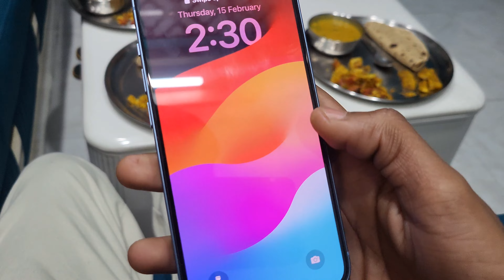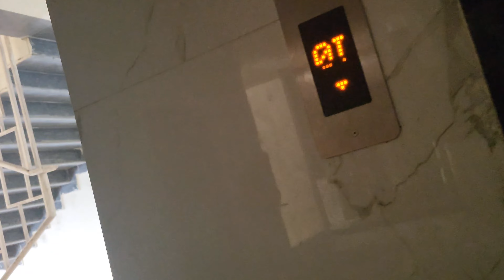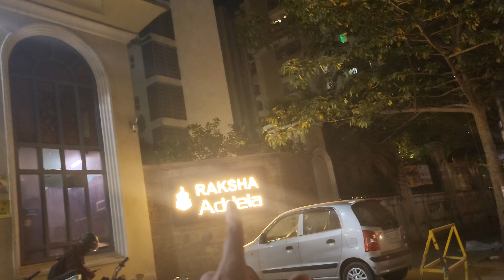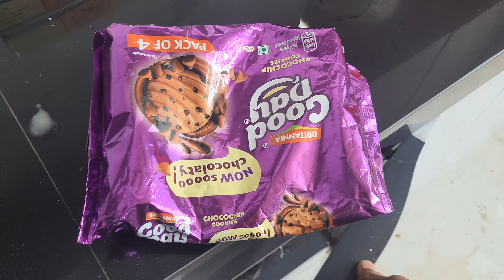Noida Aakar Maje Kiye😃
shorts,
viral,
trending,
noida,
fun,
funnyvlog,
chill,
noidamemajekiye,
vlogger,
family vlogs,
lifestyle vlogs,
daily vlogs,
entertainment vlogs,
funny vlogs,
vlog,
vlogs,
daily vlog,
viral,
viral video,
youtube shorts,
comedy video,
vadodara,
vadodara city tour,
shorts,
aryan bajpai vlogs,
angry prash,

Thanks For Coming And Visiting Our New Channel

  Subscribeeeee Plssss🙃

                     See You Sooon Guyssss